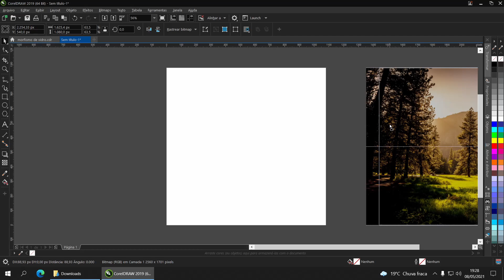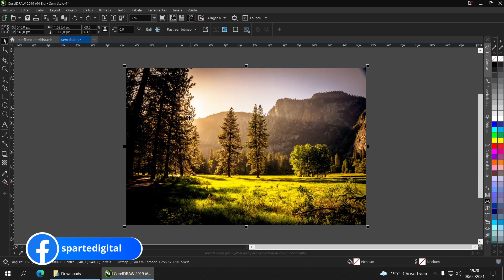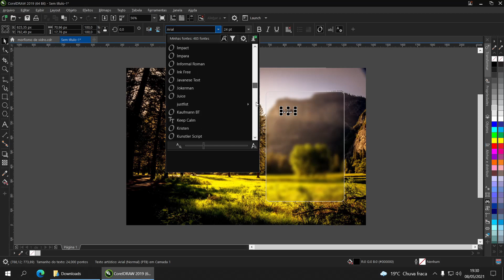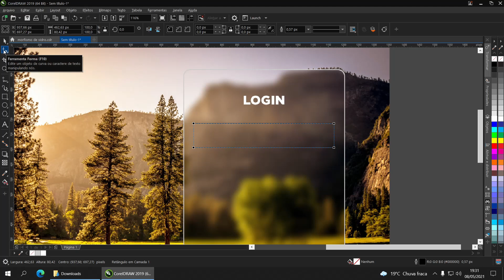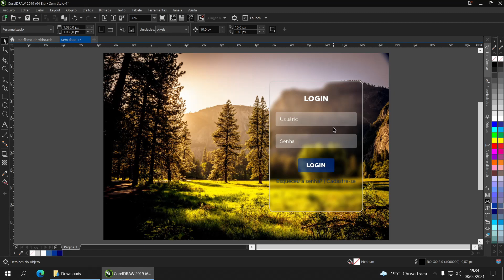CRIE designs surpreendentes usando o MORFISMO de vidro no Corel Draw (GLASSMORPHISM)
Hoje nós vamos fazer aqui no canal um efeito conhecido como morfismo de vidro - glassmorphism. Utilizado em sites, telas de celular, sistemas operacionais, enfim, esse efeito consiste basicamente em criar uma aparência de um vidro transparente, porém um pouco embaçado. Então não saia daí e veja como é fácil criar esse efeito no coreldraw.

💻SAIBA MAIS SOBRE O CURSO DE COREL DRAW🚀